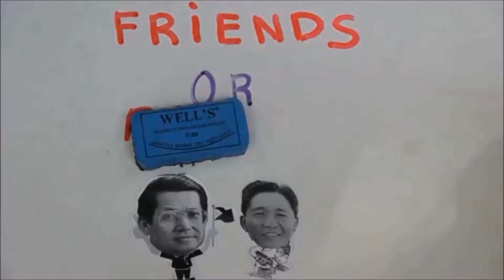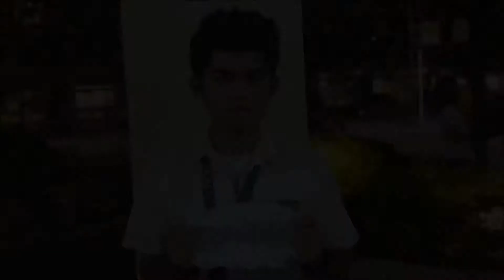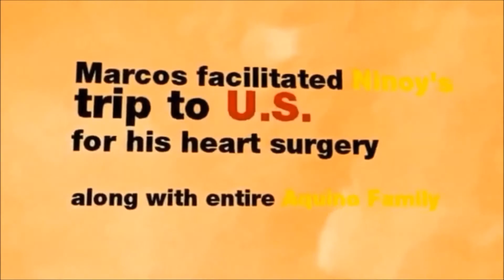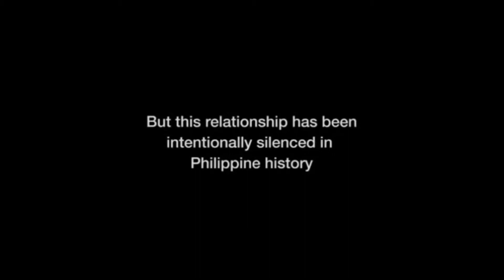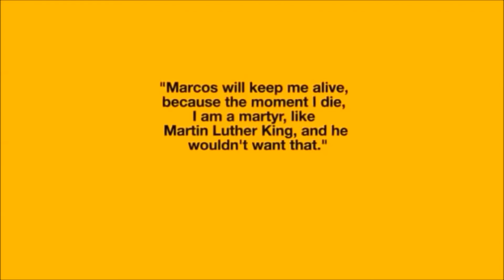Marcos and Aquino: Friends or Rivals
Discover the facts regarding these great men's relationship that was kept in silence from the public.

NOTE:
I DO NOT OWN some of the video clips.